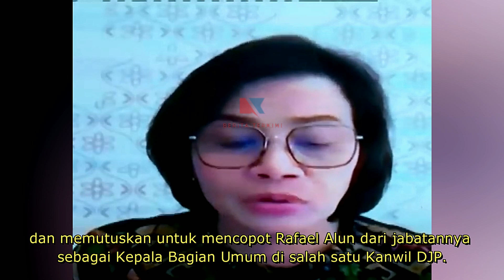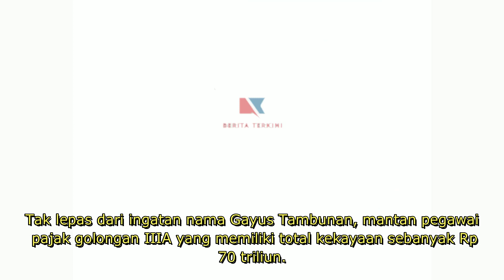Ini 4 Pegawai Pajak Terkena Kasus Korupsi mulai Gayus, Dhana, Angin Hingga Rafael